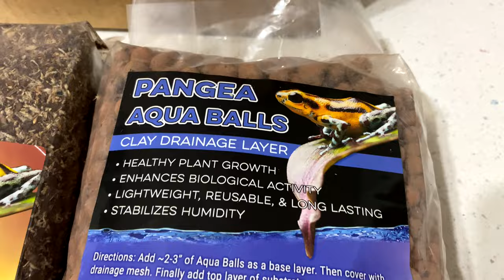Custom Terrarium Background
Join me as I design and make a custom terrarium background and set up a brand new Exo-Terra mini tall for my new juvenile leachianus gecko! I'll take you through the design and setup process step by step as well as introduce you to one the newest members of the Gecko Galaxy family! I hope you enjoy the video, and as always if you enjoyed it please leave a like, comment, subscribe and don't forget to click that notification bell so you never miss an upload!